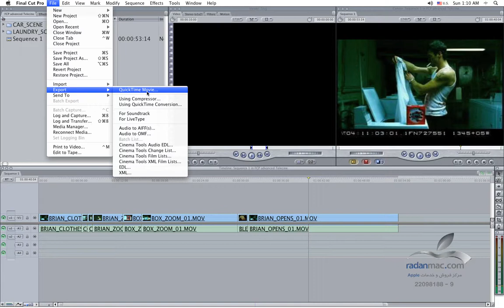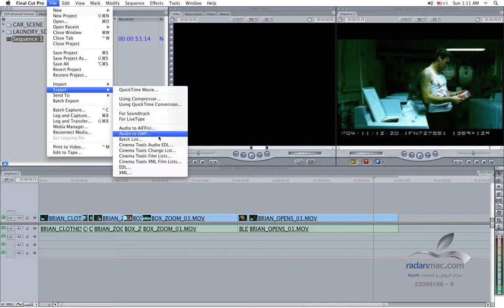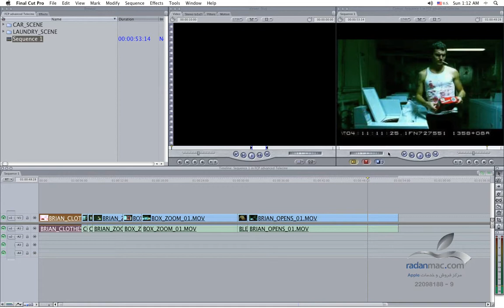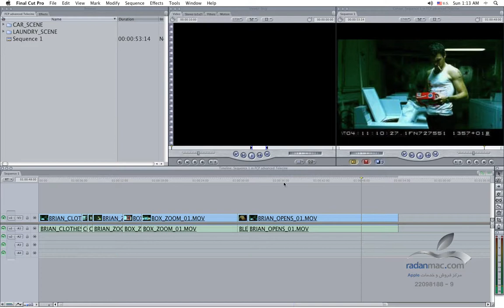17. FCP Advanced - Telecine Export - Persian